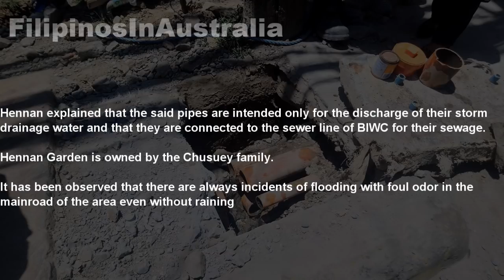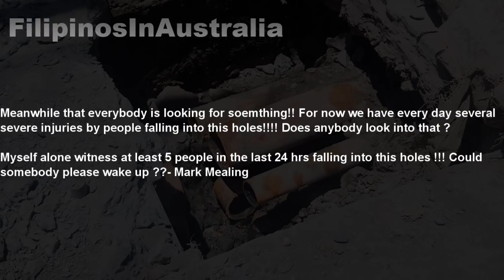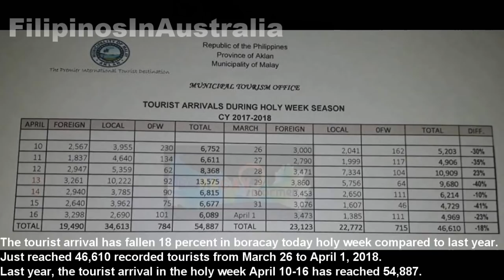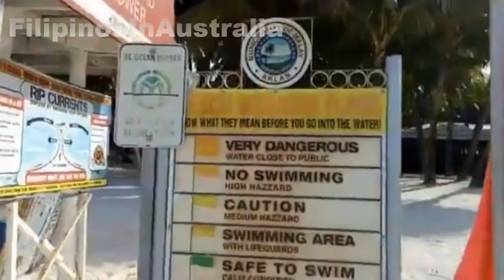Boracay Island More Violations found Again and Pits left open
Governor Miraflores inspects drainage line along Azalea after their PEO personnel discovered some pipes discharging believe to be wastewaters in the area, While also there several severe injuries by people falling into this holes that have been left open, a daily occurrence.- M Mealing